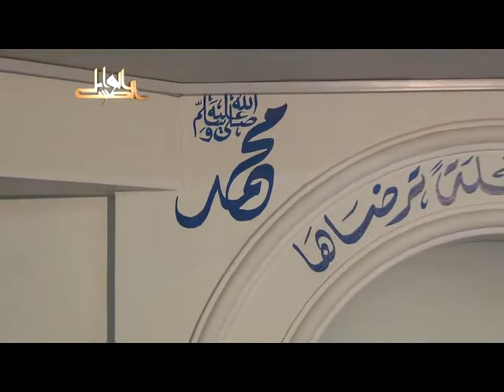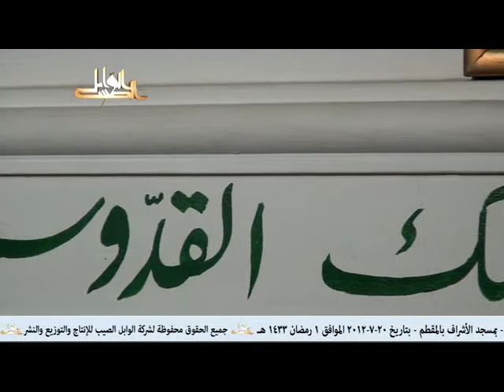بهجة النفوس وتحليها بمعرفة مالها وما عليها- لفضيلة الدكتور يسري جبر الأزهري 2012-07-20